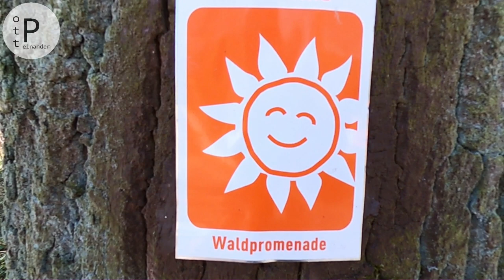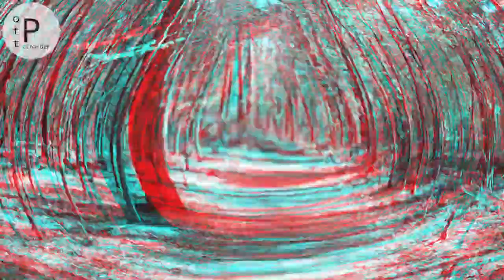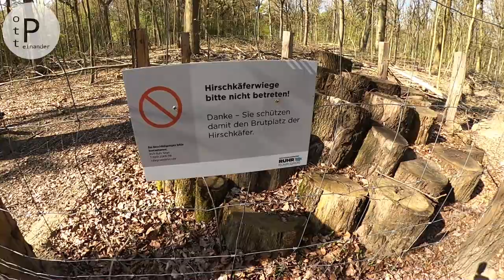LandStreifer - "Haard an der Grenze" | Oer-Erkenschwick | Hohe Mark Steig | Naturpark | Rundweg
📌 LandStreifer - "Haard an der Grenze" | Oer-Erkenschwick | Rundweg | Hohe Mark Steig | Naturpark Hohe Mark

👉 Grenzgänger aufgepasst! Hier gibt es ganz viel Natur "to-go" und gemütlicher Genuss für Jedermann/-frau auf ~12 Km durch den südlichen Teil der Haard ist garantiert.

👍Landschaft und Natur bieten auf jeden Wanderkilometer ein wunderbares Wechselspiel, was an Infotafeln noch näher anschaulich dargestellt wird. Ihr kommt z.B. an der "Klima-Allee" vorbei, die aus Baumarten der Zukunft heranwächst und in der "Hirschkäferwiege" gibt es spannendes Wissen im Vorbeilaufen über den seltenen Käfer. Anschließend bietet ein Hochsitz nicht nur schöne Ausblicke, sondern man hat auch die Möglichkeit die Tiere des Waldes zu entdecken und zu beobachten, sodass sich dem Betrachter nochmal ein ganz anderer Blickwinkel offenbart.

👌Startet bei "Mutter Wehner" auf die LandStreifer-Tour und bleibt im Hügelland immer "Haard an der Grenze": Wald, Flur, Flächen und Erlebnispunkte. Das ist Wandergenuss und Erholung-pur!